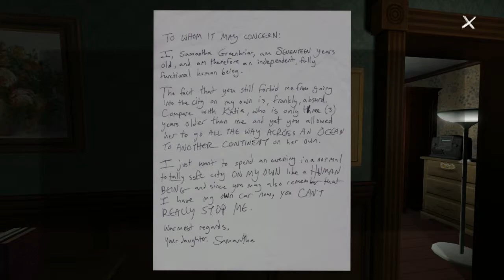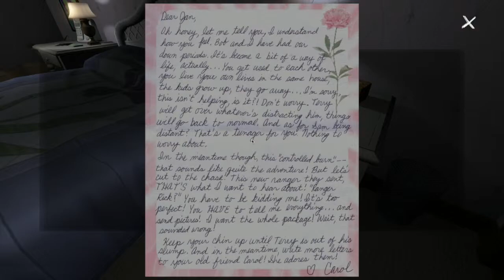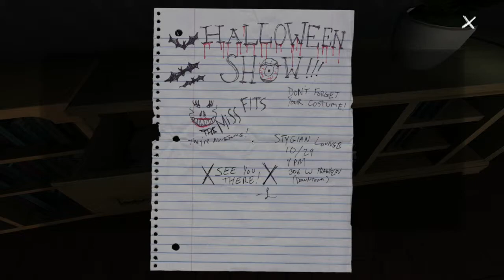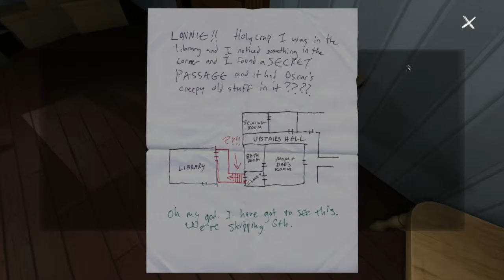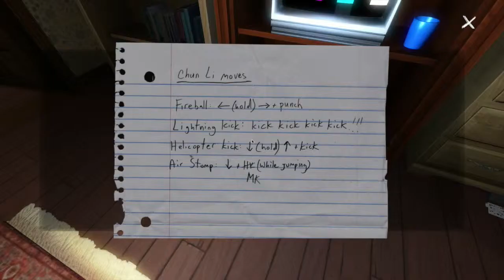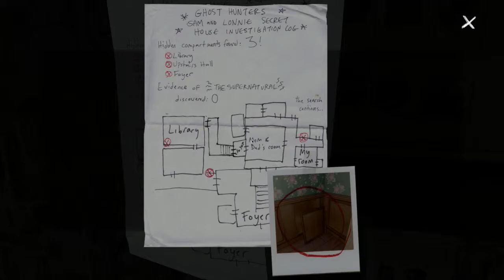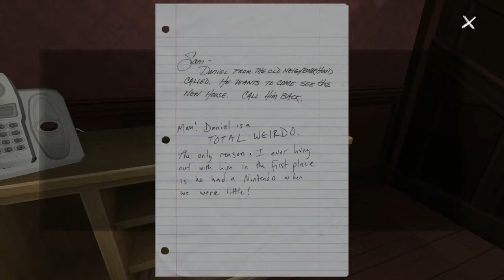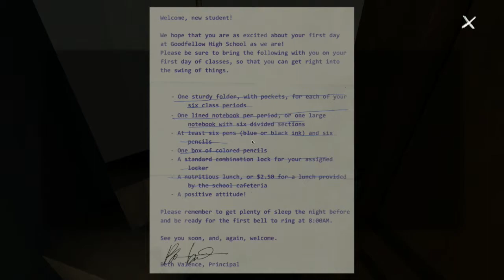Gone Home Part 2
Amy and her trusty companion Liz explore the game Gone Home, where apparently your sister has run away and your family's home is way too complicated.

Video Producer: Amy Page
Check out Amy's Twitter @regulartimelady